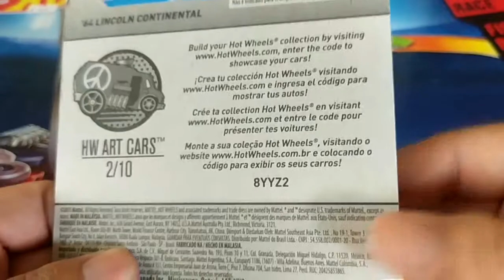64 Lincoln Continental Hot Wheels diecast model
Model: 64 Lincoln Continental
Series: Hot Wheels Art Cars model 2/10